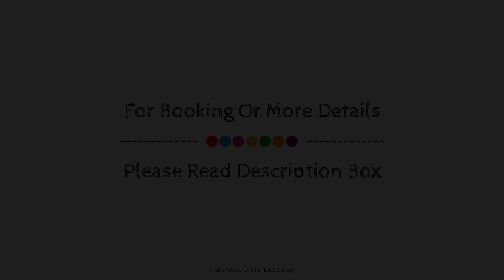Chimes Spa Retreat, Denmark, Australia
About Property:
Located in Shadforth, Chimes Spa Retreat is a perfect starting point from which to explore Denmark. The hotel offers guests a range of services and amenities designed to provide comfort and convenience. Free Wi-Fi in all rooms, daily housekeeping, fireplace, luggage storage, Wi-Fi in public areas are there for guest's enjoyment. Each guestroom is elegantly furnished and equipped with handy amenities. To enhance guests' stay, the hotel offers recreational facilities such as hot tub, sauna, outdoor pool, spa, massage. Chimes Spa Retreat is an excellent choice from which to explore Denmark or to simply relax and rejuvenate.
Searching For
1. Chimes Spa Retreat - Denmark
2. Chimes Spa Retreat - Denmark Virtual Tour
3. Chimes Spa Retreat - Denmark Rooms
4. Chimes Spa Retreat - Denmark Amenities
5. Chimes Spa Retreat - Denmark Videos
6. Chimes Spa Retreat - Denmark Offers
7. Chimes Spa Retreat - Denmark Deals
Audio Credit:
Track Title: Subway Dreams
Artist: Dan Henig